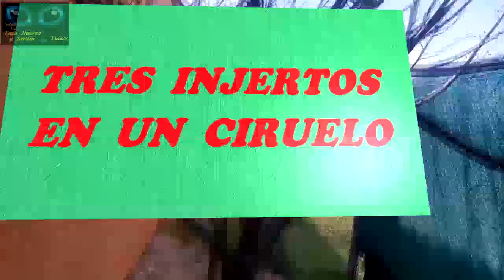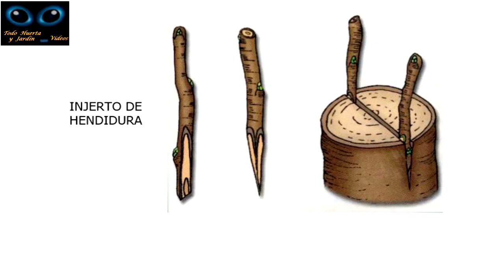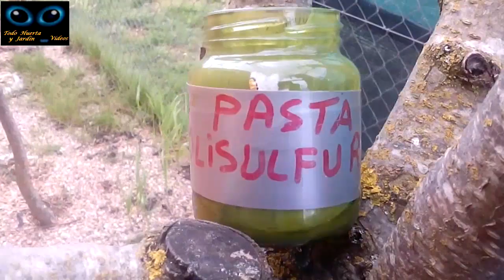Hacer Tres Injertos en un Frutal // Todo Huerta y Jardín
En este vídeo podéis ver como hacer tres injertos en un ciruelo que no está produciendo nada. En una rama haremos un injerto de melocotonero. En otra, una nueva variedad de ciruela. Y en la última rama otro de albaricoquero. (In this video you can see how to do three grafts on a plum tree that is not producing anything. On a branch we will do a peach graft. In another, a new variety of plum. And in the last branch another apricot)

Pueden ver todos los vídeos de mi canal pinchando en éste enlace. (You can see all the videos on my channel by clicking on this link)...